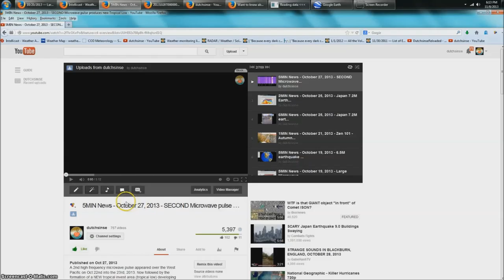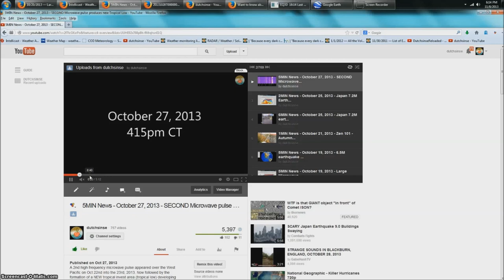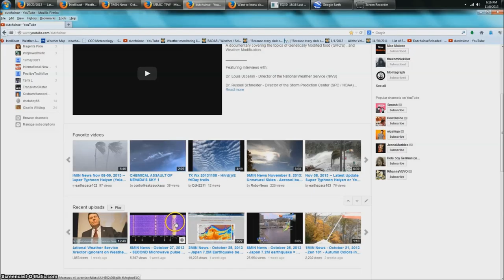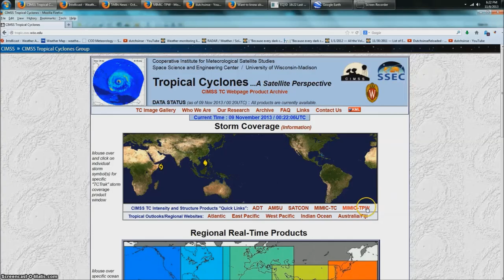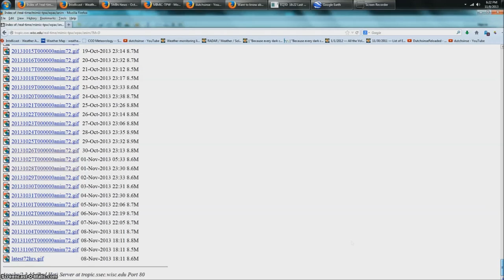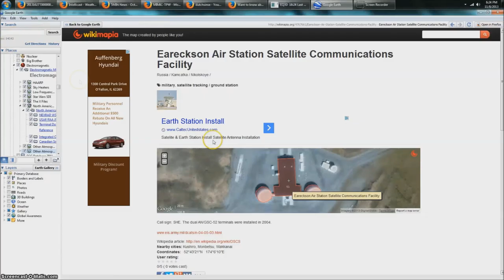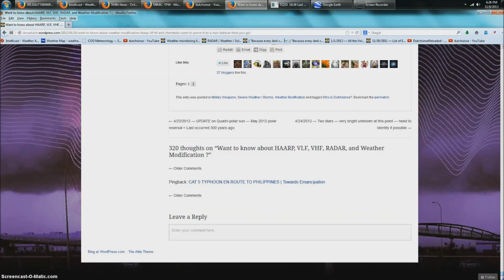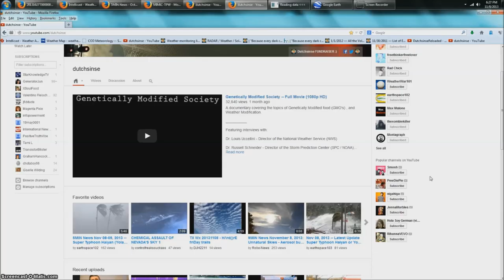11/8/2013 -- Microwave Pulse gives birth to Typhoon Haiyan (Yolanda)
Here is my response to the "expert", Project NOAH Executive Director Doctor Mahar Lagmay, who came out in the Philippines National News to issue a response to this video.

Here is a comparison of "missing data" / feed errors VS. the Microwave UHF pulse, thus ruling out "data errors" as a cause for the long lasting spiral shaped pulse:

Here is a very long post (2 very long pages) , that should take a few months to go over... regarding weather modification:

Storm control via microwave pulse .. seen during other Hurricanes such as "Sandy / Frankenstorm", Hurricane Irene, and Chantal.

MUST SEE page of all works found regarding weather modification -  thanks to Jim Lee (R3zn8D)